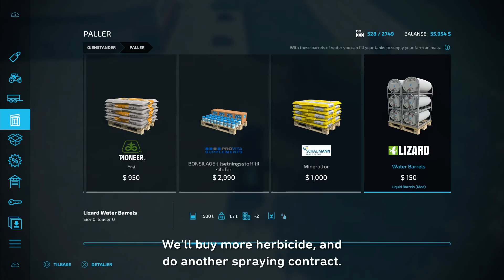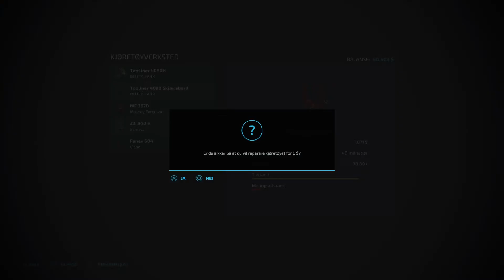Elmcreek #26 - Hay (and slurry) - timelapse - Farming simulator 22 on PS4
Welcome back to the Elmcreek timelapse series!
In this episode we cut, ted and pick up hay in field 51. Then we fertilize it with slurry. As always, we also do contracts for our neighbours.
Map by Giants
Music from YouTube free library.